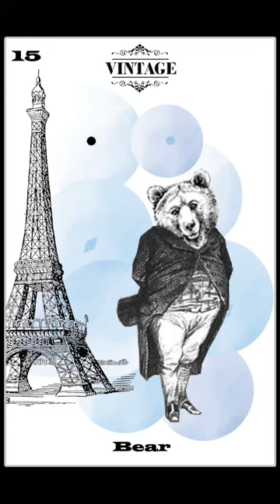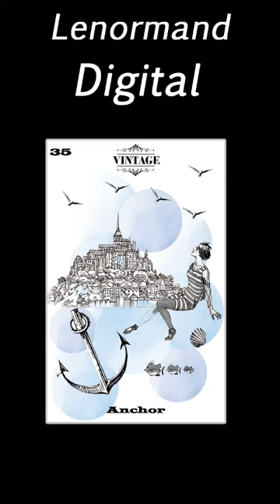Lenormand clairvoyance Vintage cards tarot decks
Lenormand Vintage clairvoyance tarot card game to print PDF digital file